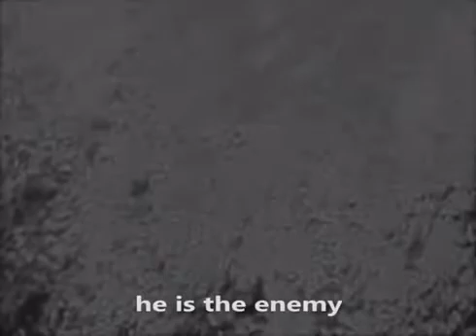Hanns Eisler Epitath auf einen in der Flandernschlacht Gefallenen